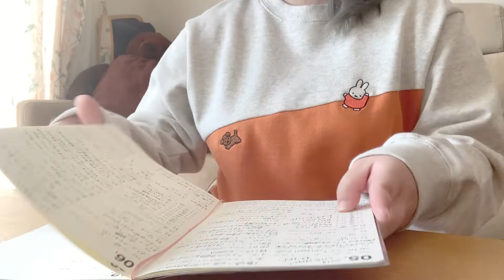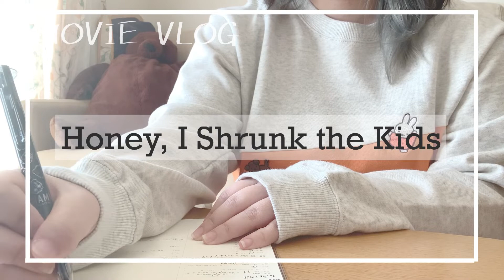【映画感想】#50 ミクロキッズ/Honey, I Shrunk the Kids【Vlog】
ただの映画好きが映画の感想をノートにまとめているだけの動画です。
ゆったりまったり映画の話をしているので、ラジオ感覚でぜひ……！

⚠︎映画を最初から最後まで説明する動画ではありません⚠︎

」という方は映画鑑賞後に見ることをおすすめします。

（ネタバレありの感想もありますが、話始める前に注意の案内をします。ネタバレ回避をしたい方は、チャプターからスキップしてご覧ください）

【今回の映画】
作品名：Honey, I Shrunk the Kids（邦題：「ミクロキッズ」）

【チャプター】
0:00 あらすじ
01:59 ネタバレなしの感想
06:51 ネタバレありの感想
08:52 ネタバレなしの感想

新人声優　丸山なぎ沙